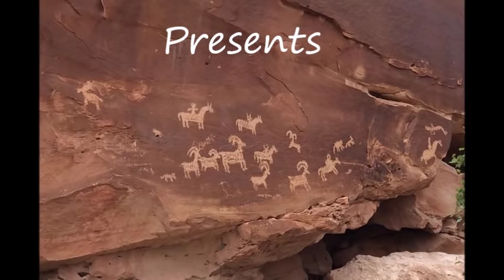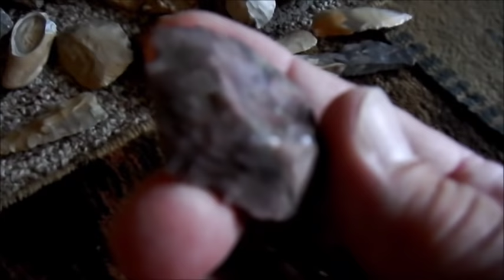Native American Prehistoric Tools Real Artifacts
sorry it's so LONG... we had to shoot this vid twice, 1st go didn't show many things in macro very well, 1st vid was 16 minutes, so with this one you get a extra 9 minutes of more tool talk, so much is said in the vid, all we can type - is I hope you enjoy -
Stone Tools are Forever